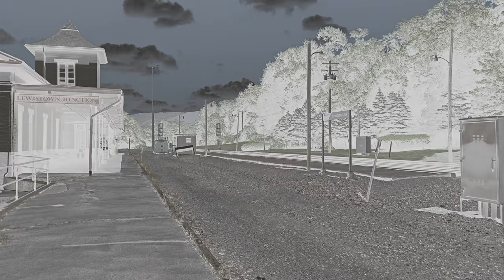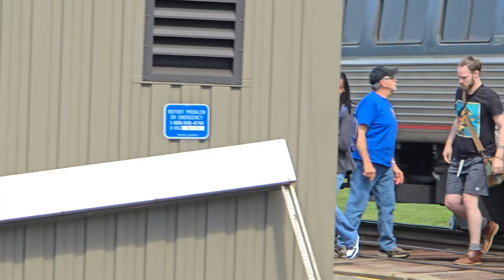Norfolk Southern freight trains at Lewistown, PA (06/13/2024)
A hotter day compared to Tuesday, but still a good number of trains.